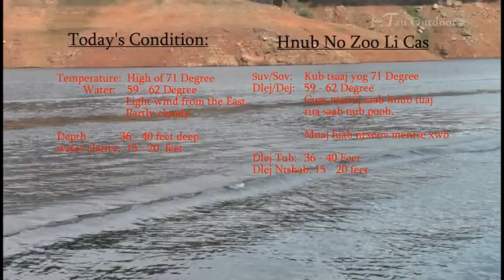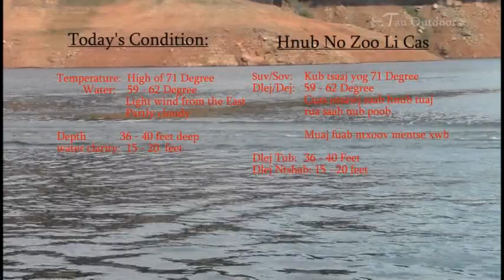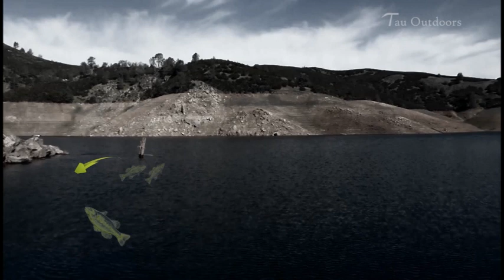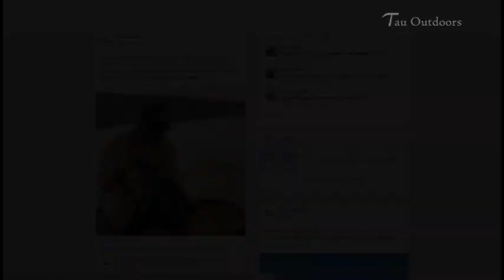Tau Outdoors - Episode 1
Bass Fishing at McClure Lake 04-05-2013.

Watch our show on Hmong TV Network 32.6 on Fridays at 5:30 PM PST or Mondays at 5:30 PM PST.

Don't forget to visit our Facebook page and leave us your review.

Future shows will soon be uploaded at HD quality.